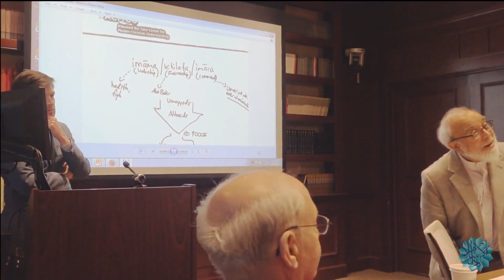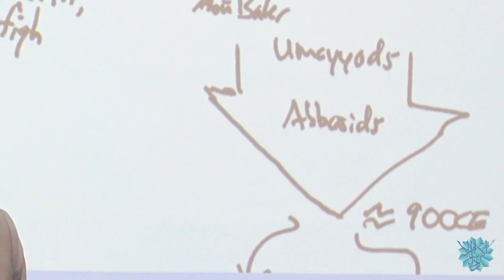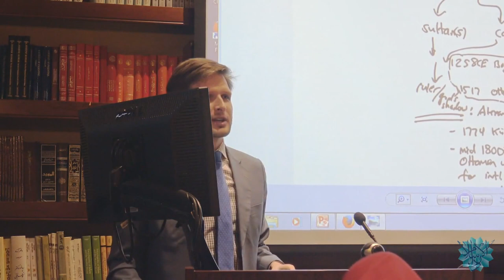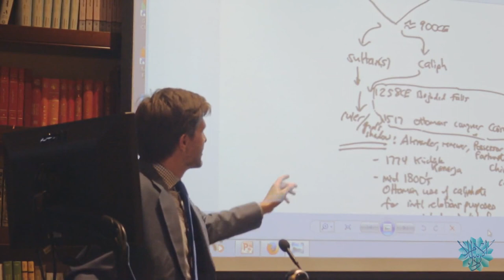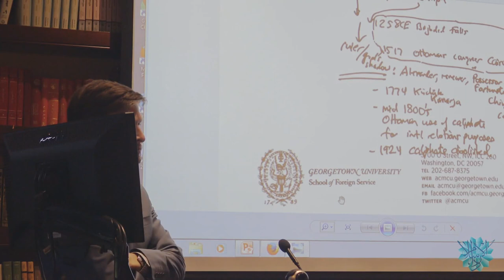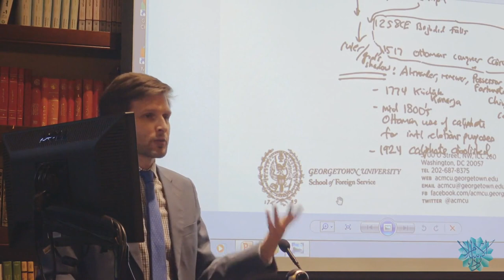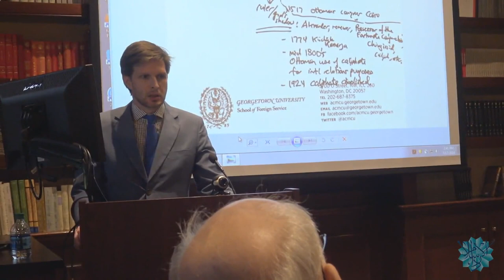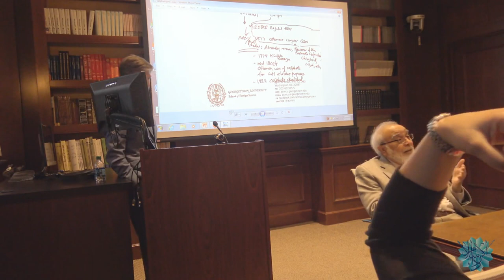Dr. Jonathan AC Brown - The Myth of a Universal Islamic State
Published by Dar al Islam, March 17, 2016

"The concept of an ideal, universal “Islamic State” has been in existence for a long time. Religious reformers in countries as diverse as Egypt, India and Indonesia have advocated for the establishment of Islamic states during the twentieth century. The acquisition of territory in Iraq and Syria by ISIL, (also known as ISIS or Daesh), in 2015 has brought the issue increasingly to our collective thoughts and to media headlines. This group’s claims are often presented by diverse media outlets and others, including academics, as an established fact in Islam. Such presentations give a monopolistic legitimacy to groups such as ISIL (or ISIS) and lock out traditional religious views and historical realities from the public square.

Dr. Jonathan Brown and Dr. Mohammad Shafi will present their clear analysis of why there is no claim for a universal Islamic State in the Qur’an or the normative practice and tradition of the Prophet. Historically, the Caliphate after the Prophet fell apart soon after Umar, claims of legitimacy by the Umayyads were constantly challenged and the presumed unity was shattered very early. The lived history of the Muslim peoples over the centuries shows that the idea is not practical or feasible."

Dr. Jonathan AC Brown is the Director of ACMCU and Associate Professor of Islamic Studies and Muslim Christian Understanding at Georgetown University. He received his BA in History from Georgetown University and his PhD in Near Eastern Languages and Civilizations from the University of Chicago. Dr. Brown has studied and conducted research in Egypt, Syria, Turkey, Morocco, Saudi Arabia, Yemen, Indonesia, India and Iran. His book publications include The Canonization of al-Bukhari and Muslim: The Formation and Function of the Sunni Hadith Canon (Brill, 2007), Hadith: Muhammad's Legacy in the Medieval and Modern World (Oneworld, 2009), Muhammad: A Very Short Introduction (Oxford University Press, 2011) and Misquoting Muhammad: The Challenges and Choices of Interpreting the Prophet's Legacy (Oneworld, 2014). He has published numerous articles. He is the editor in chief of the Oxford Encyclopedia of Islamic Law.